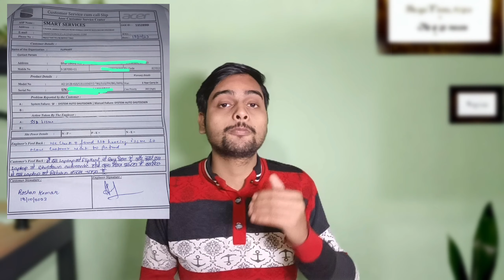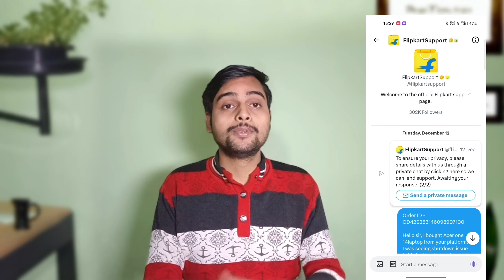Flipkart Laptop Return Made Easy: Acer One 14 Step-by-Step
इस वीडियो में बताया हूं कि कैसे आप फ्लिपकार्ट पर लैपटॉप को रिटर्न कर सकते हैं। वह भी 7 डेज रिटर्न पॉलिसी खत्म होने के बाद भी आप अपना लैपटॉप को रिटर्न कर सकते हैं। मैं भी 3 महीना उसे करने के बाद इस लैपटॉप को रिटर्न किया हूं। पूरा प्रोसेस बताया कि को यह प्रक्रिया फॉलो करना है और किसको नहीं करना है। पूरा वीडियो देखिएगा और जानिएगा क्या है वह पूरा प्रोसेस?

I have told in this video how you can return the laptop on Flipkart.  That too after the 7 days return policy is over, you can return your laptop.  I also feel like returning this laptop after using it for 3 months.  The complete process was explained as to who should follow this process and who should not.  Watch the complete video and know what is the whole process?